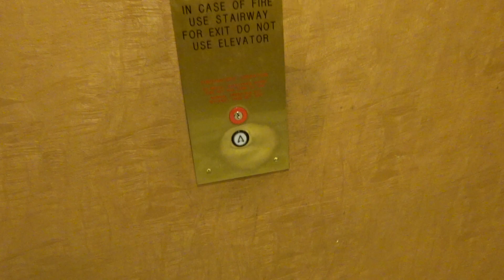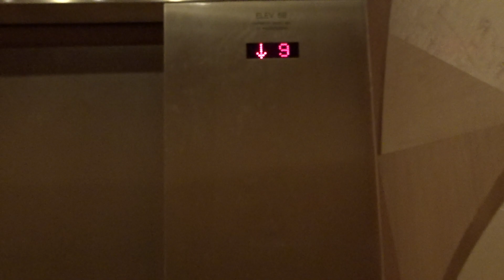Dover Lo-Rise Elevators - New York, NY New Yorker Tower - Las Vegas, Nevada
New Yorker tower at the New York New York hotel Las Vegas.